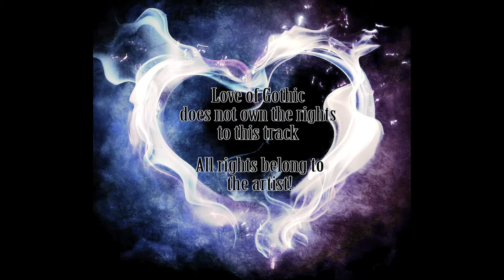Marilyn Manson - Rock 'n' Roll Nigger